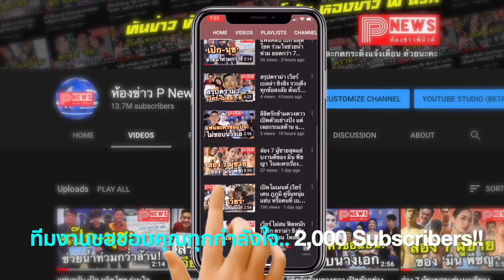เปิดโมเมนต์ เวียร์ เบลล่า "แค่คุณ" โชว์คู่หลังทริปไอซ์แลนด์ หวานกว่านี้ก็งานแต่งแล้ว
ส่องโมเมนต์ เวียร์ศุกลวัฒน์ ควงคู่ เบลล่าราณี ออกงานด้วยกันหลังทริปไอซ์แลนด์ โชว์ความหวานฉ่ำกลางเวที ทำคนโสดตาลุกวาว สวีตเบอร์แรง อย่างกับ After Party

ทำเอาแฟน ๆ แทบจะสำลักความหวานกันเลยทีเดียว กับโชว์คู่บนเวทีงาน 30 ปี AIS ของคู่รัก เวียร์ ศุกลวัฒน์ และ เบลล่า ราณี ที่มาออกงานด้วยกันครั้งแรกหลังกลับจากทริป

          โดยหนุ่มเวียร์ ได้ร้องเพลง "แค่คุณ" ให้กับ เบลล่า  ก่อนที่ทั้งคู่จะเดินมาหากันกลางเวที จับมือมองตาหวานซึ้ง ทางเวียร์ก็ร้องว่า "ขอสัญญาว่าจะรักเพียงคุณ ว่าจะรักแค่คุณ ว่าจะรักแค่คุณ เท่านั้น" ส่วนเบลล่าก็ยิ้มปลื้ม ดูเขินเล็กน้อย แล้วก็ปิดท้ายด้วยการโอบกอดกัน โพสคู่ส่งยิ้มให้คนดู เรียกเสียงกรี๊ดจากแฟน ๆ ได้สนั่นฮอลล์
ขนาดโชว์บนเวทียังหวานขนาดนี้ งานแต่งของจริงจะหวานขนาดไหนกันหนอ อิอิ